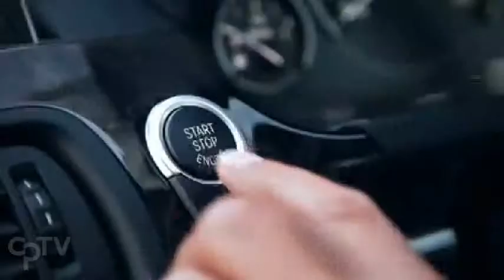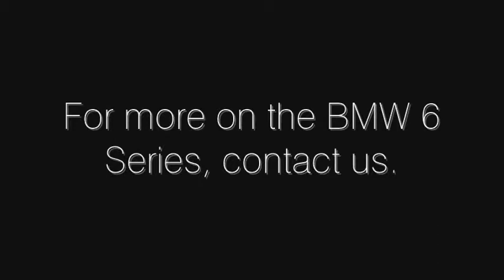BMW - The New 6 Series Coupé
Check out the new BMW 6 Series Coupé - Exclusive deals available for all Charles Porter clients.